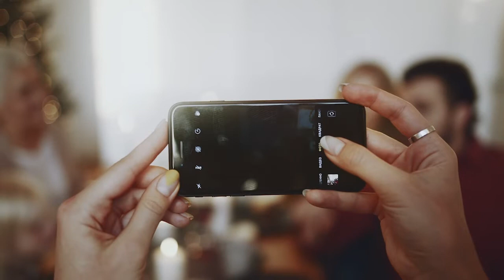Tercer Aperitivo 2021 - Ansiedad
APERITIVOS PARA LA SALUD MENTAL
“Crónicas y Reflexiones en Pandemia; de jóvenes y no tanto”